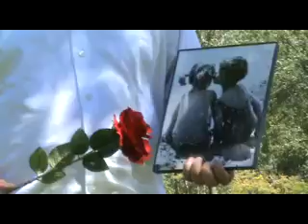Lyrical Stress/ "Where Is She"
Lyrical Stress/ "Where Is She" Rap Hip Hop Video L.S. Productions Buffalo New York